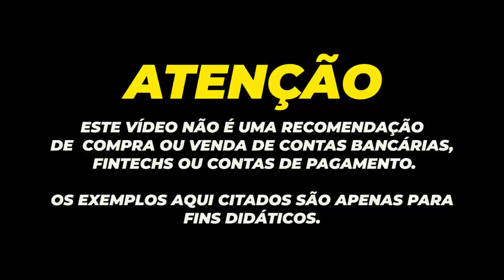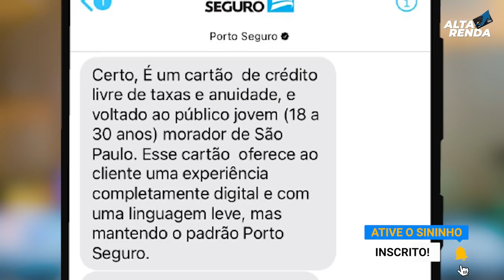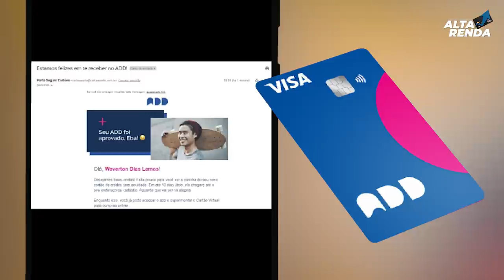💳ADD NOVO CARTÃO DE CRÉDITO DA PORTO SEGURO | SEM ANUIDADE PRA SEMPRE, VISA CONTACTLESS, É BOM?